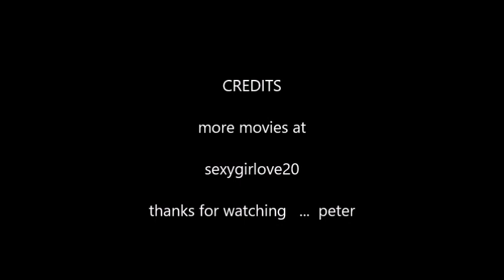HONG KONG oct 2017... trolly buses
trolly buses in the cbd of hong kong